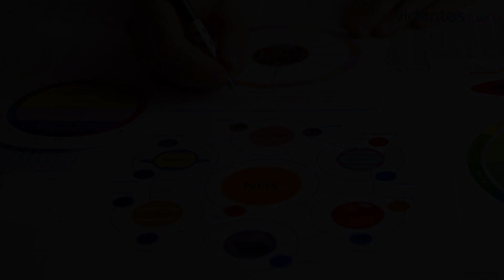HORÓSCOPO DIARIO 💫💖💖 CÁNCER ♋️ MARTES, 25 DE JUNIO DE 2024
Horóscopo de Cáncer para hoy, martes 25 de Junio de 2024. El horóscopo para hoy: descubre tu futuro gracias a mi horóscopo diario para ti.